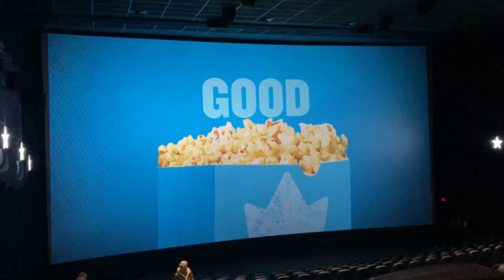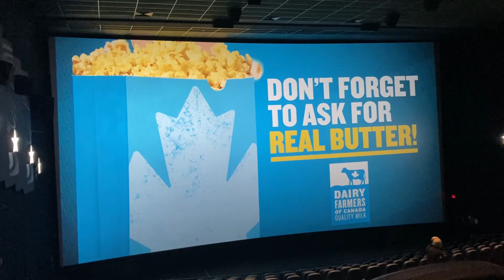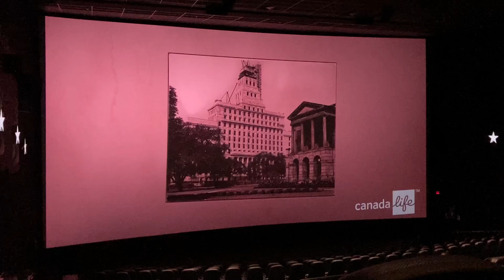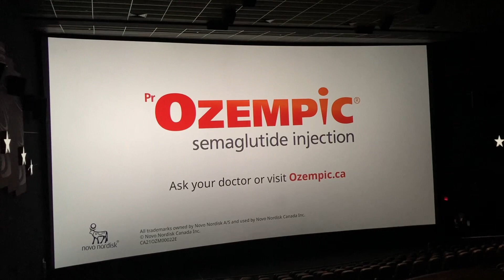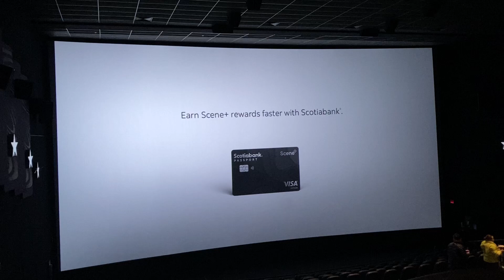Opening to Cocaine Bear 2023 Cineplex Theatre (UltraAVX with Dolby Atmos) (reupload)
I had to reupload this because the opening logos got blocked, because thats why you don’t upload newer Universal movie logos when it comes out to theatres.

Btw, I went to see this movie today at 3pm, I loved it! It’s very insanely hilarious!

Yes you can hear me laughing and saying during the Strays trailer because the movie will be peak while we speak, no doubt about it!